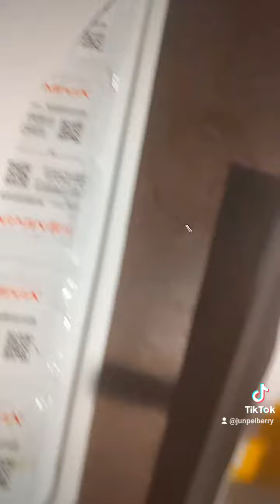SPOILERS summarizing Higurashi eye opening chapter part 2 in 3 minutes